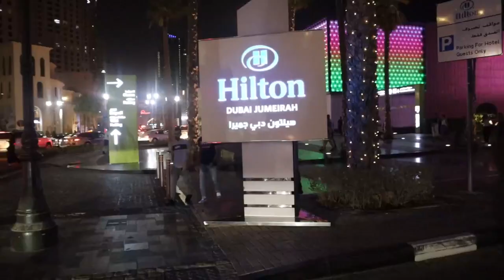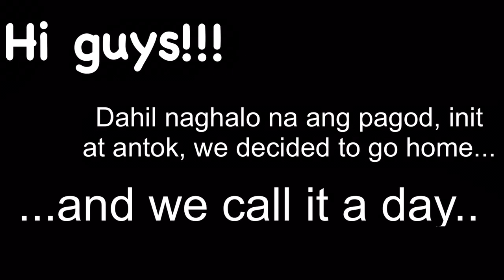Summer night walk in JBR DUBAI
GALA VLOG #1